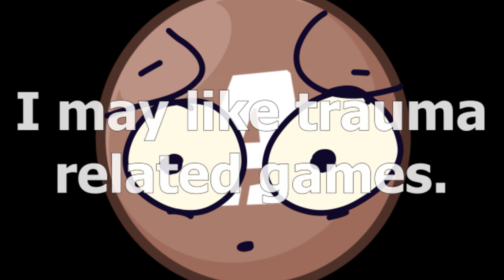APOY Tries Omori [SPOILERS]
While it's not as good as stuff like Danganronpa or Ace Attorney, this was still quite the experience! Would recommend to anyone who likes trauma related games!1!1!!

Thumbnail made by my good friend taco!!!

Hellmari is fucking scary man.